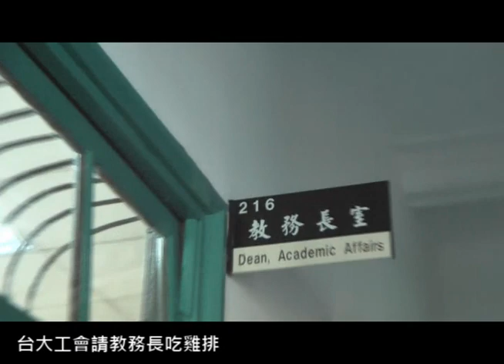2013.11.08 台大不認僱傭關係 打行政訴訟敗訴 台大工會請吃雞排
由於過去台大的研究生助理曾遭遇校方任意的減薪，而三類學生勞工：兼任教學助理(TA)、國科會兼任研究助理(RA)及臨時工 更不被台大校方承認僱傭關係。

今年４月勞委會作出訴願決定，承認兼研究生助理受雇於台大。台大卻提起行政訴訟，開庭時還說「承認僱傭關係會傷害師生關係」。昨日（11/7）上午，台北高等行政法院宣判：台大敗訴。因此台大工會請大家吃雞排，並送給校長、學務長及教務長一人一塊，但三位學校代表都不在，接洽代表都表示心領了。

台大工會用請吃雞排的方式，與校內行政長官們分享勝訴的喜悅，更希望校方代表在享用雞排的同時，負起改善校園勞動處境的責任，擔負起真正的社會責任。

台大工會提出三大大訴求：
第一、要求校長：履行法律義務．落實社會責任
　　　　　　　　──改善學術產業的勞動條件

第二、要求台大：立即放棄上訴．積極對等協商
　　　　　　　　──承認勞雇關係並改善勞動規範

第三、要求各校：檢討勞動處境．建立工作規則
　　　　　　　　──全台大專院校立即檢討校園勞動處境